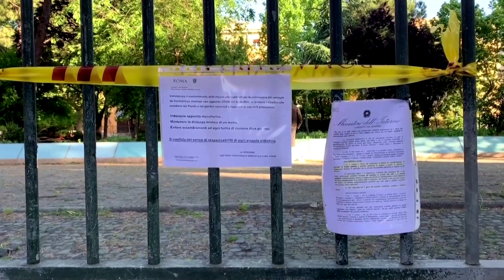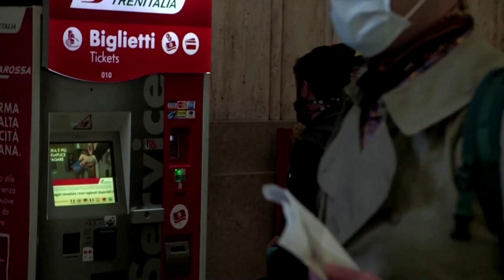Italy eases lockdown, but fears virus resurgence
Italy starts to unwind Europe's longest coronavirus lockdown, letting some 4.5 million people return to work after nearly two months at home and finally allowing families to reunite.